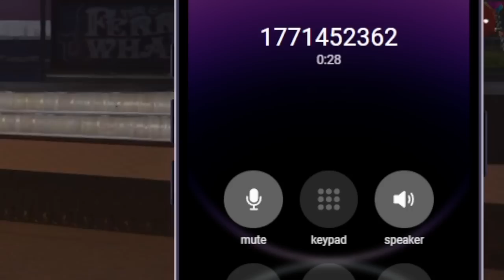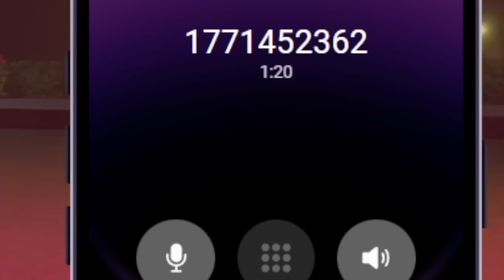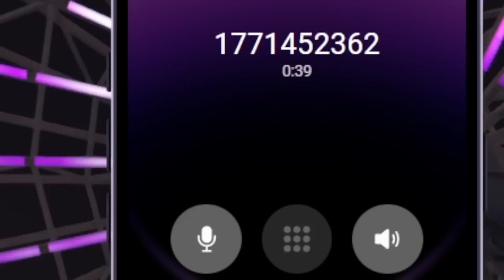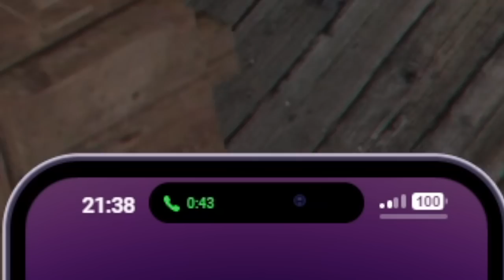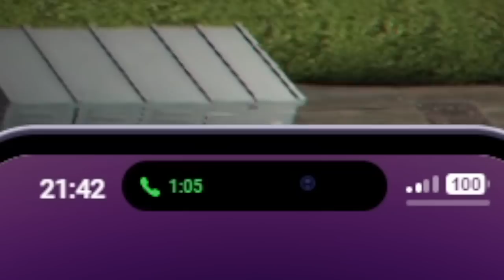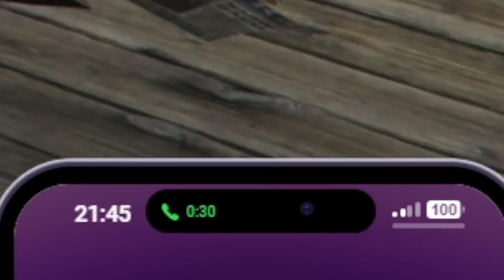DIE HOCHZEIT IN GTA RP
Server in diesem Video:
Das ist ein ernster RP Server, dort wird im Normalfall nicht getrollt.